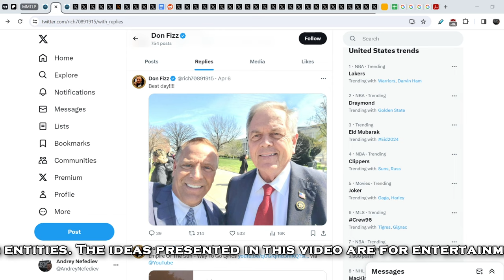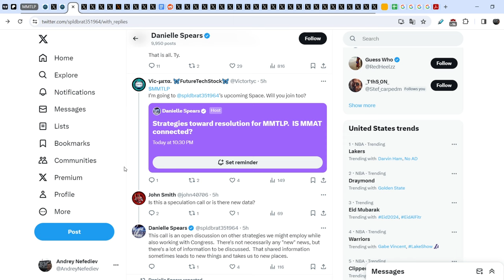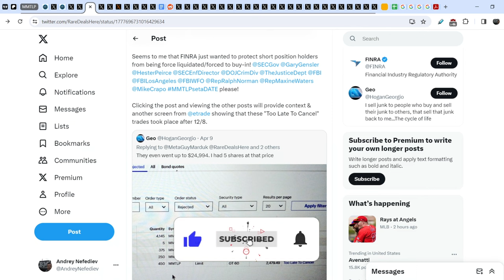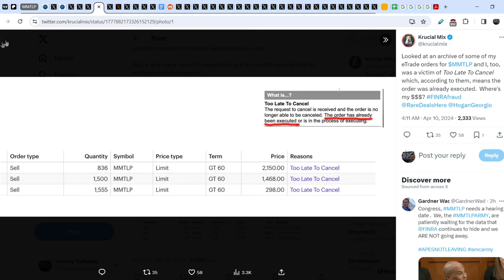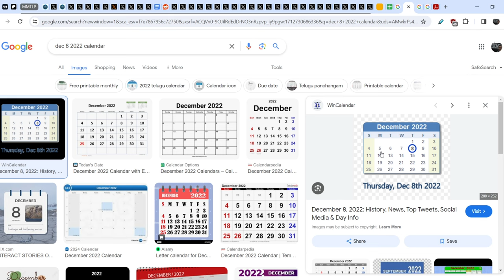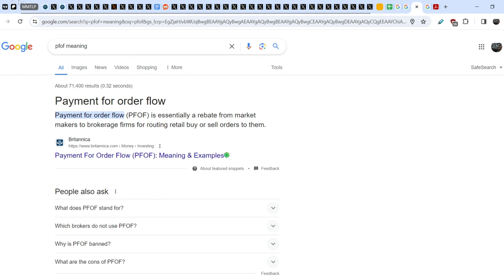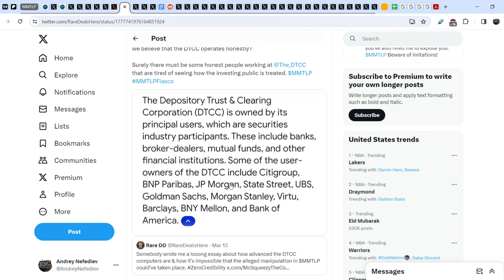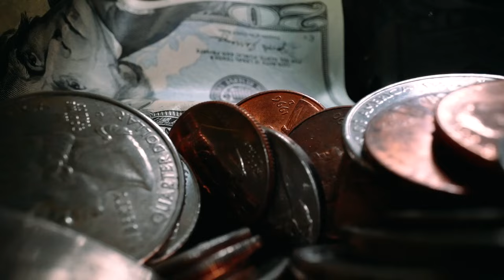MMTLP: Breaking News! The Short Squeeze Could've Happened in Dec 2022! Missing Piece of the Puzzle!